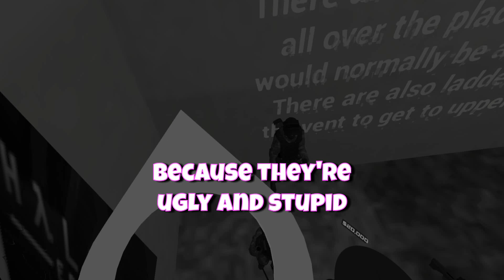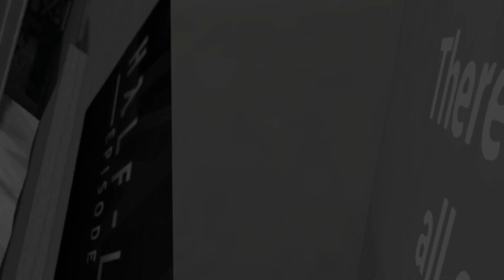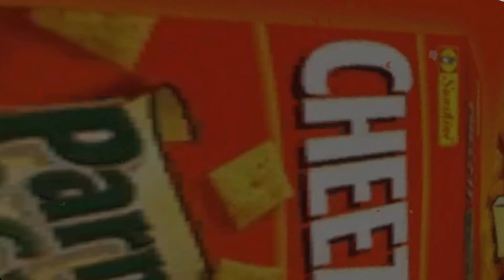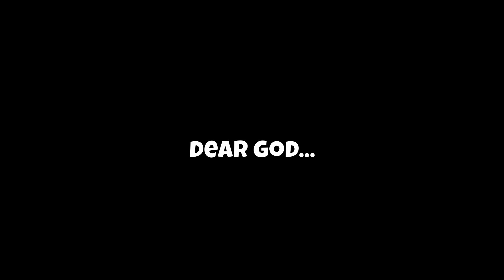Cs:go in VR Is Epic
I Hope You Enjoyed this video! Be Sure To Leave A LIKE for more Pavlov videos! Let me know if you enjoyed todays upload in the comments below!

I See You Are Reading... Quantumcast 2019

pavlov vr